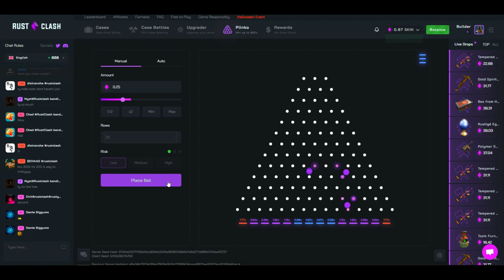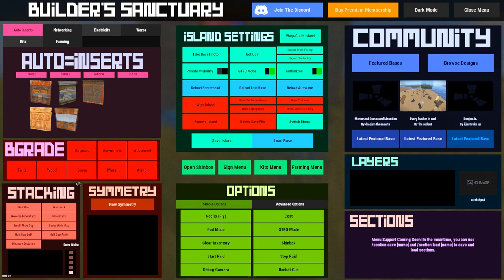PHOTO FRAME BUNKER ( 2x2 BASE DESIGN ) RUST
😎  Use until fixed :D  😎